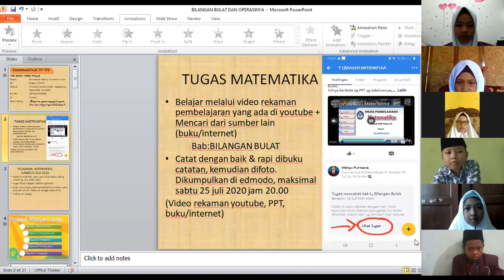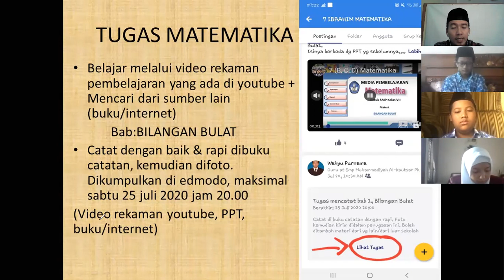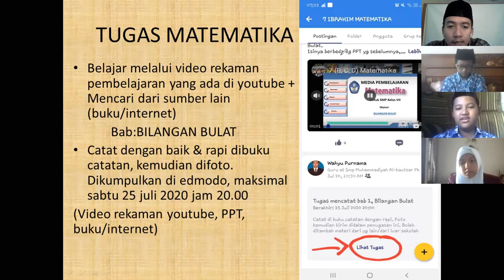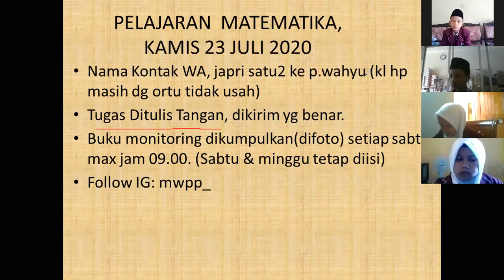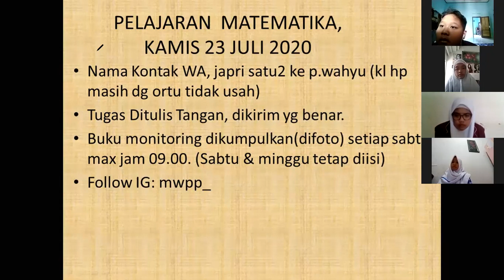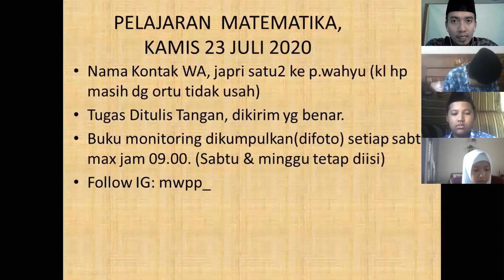Kelas Online Kamis 23/7/20 7C SMP Muhammadiyah Alkautsar PK Kartasura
~Tugas Ditulis Tangan, dikirim yg benar di edmodo.
~ Buku monitoring dikumpulkan (difoto) lwt wa setiap sabtu max jam 09.00. (Sabtu & minggu tetap diisi)
~ Follow IG: @mwpp & @arenaedukasi